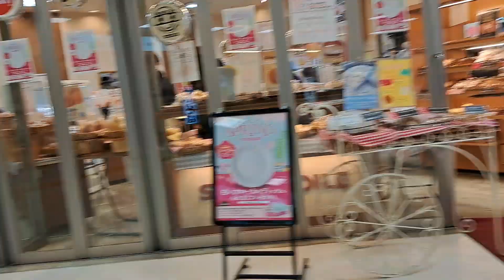2023.2.13のJR福島駅西口